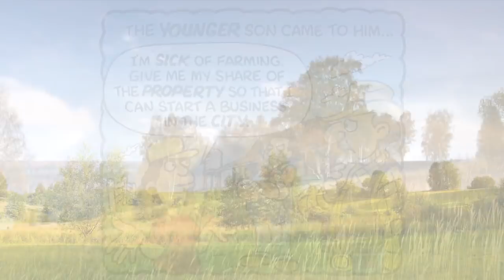The Prodigal Son (The Liberator Ch #16)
"The Prodigal Son" is a continuation of the Liberator comic, an original cartoon story.  In this video (covering most of Luke 15) Jesus exposes the unloving attitude of the pharisees through two parables - the parable of the lost sheep and the parable of the prodigal son.  This is a video about the power of God's love and forgiveness towards sinners.

Produced by: Ash
Narrated by: Alexander Scourby
Written by: The Apostle Luke

CREDITS

Sacred Black, "flies sound", Freesound.org